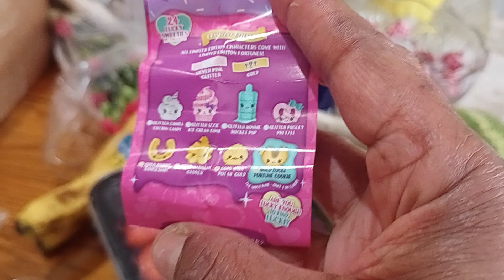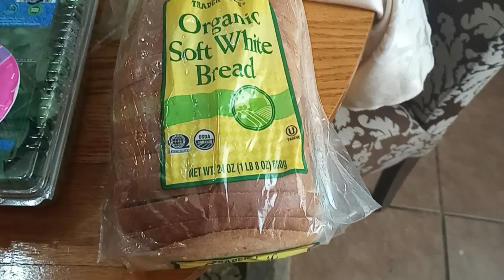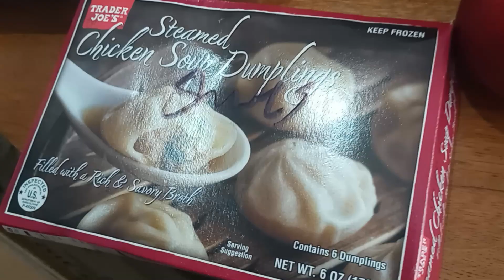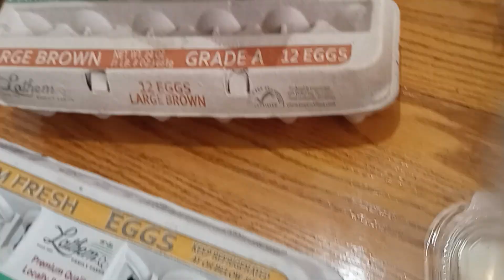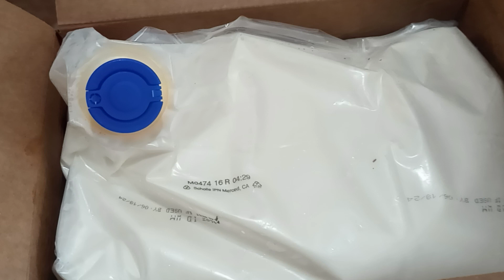Special Quest /Heart Of Hope Food Bank foodhaul# findfood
They provide free foods. This video will help you to Find the nearest food pantry in your neighborhood. Food pantries help families put healthy meals on the table, obtain personal care items, baby food, diapers and household cleaning supplies, and take home fresh items like meat, cheese, eggs and produce. In this channel, I will share with you my lifestyle and upload new vlogs regularly. Hope you will like my videos.

➤ Donating to the needy is a great way to improve the conditions in your neighborhood or community. Donating food to the worthy people or organizations helps counter poverty, hunger and at the same time, it can improve harmony, friendliness, and trust among residents.
.FoodPantry FoodBank FoodBank Supporting the Community. Donating food to the worthy people or organizations helps counter poverty, hunger and at the same time, it can improve harmony, friendliness, and trust among residents. 🔷 ♥ Facebook

⌚ SCHEDULE:
Every Week
⌚ SCHEDULE:
Every Week